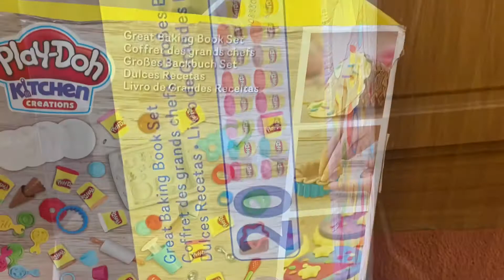3+ play doh baking book set great play set accessories 50+ and 20 play doh tubs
Play doh baking book set a lot of accessories and 20 play doh good for 3+